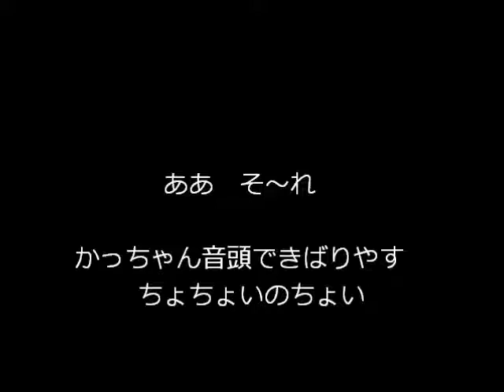かっちゃん音頭オケ１音上げ- 6